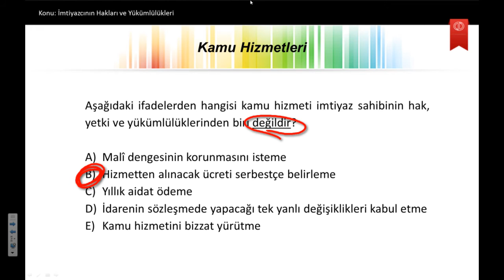İDARE HUKUKUNA GİRİŞ U6S10